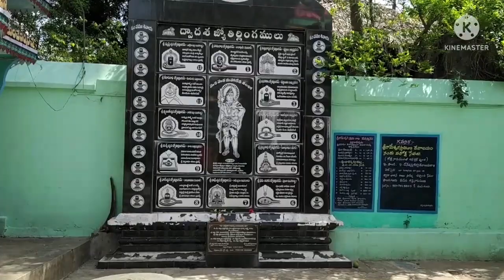Vaarshika kalyana mahotsavam Srivalli Devasena sametha Subrahmanyeswara Swami aalayam